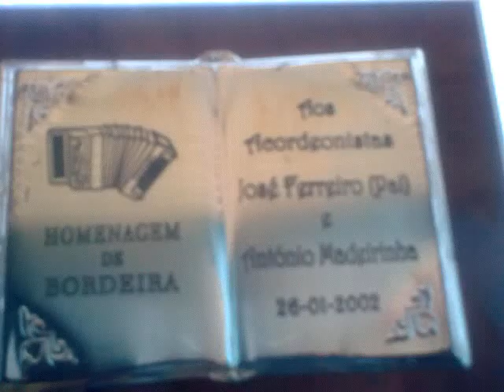Helder Barracosa, interpreta "Verão Triste"-Valsa da autoria de José Ferreiro (pai)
Em 2002,em Faro, por iniciativa da Sociedade Recreatina Bordeirense, na altura representada no pelouro das actividades Culturais, pela D.Catarira Gago André, com os apois da Câmara de Faro, Governo Civil de Faro,Junta de Freguesia de Santa Bárbara de Nexe, Eduardo Pinto Viegas,SA,Barrabrita, José de Sousa Barra e Filhos,Lda, e Jornal Avezinha, realizou-se esta magnífica homenagem a José Ferreiro (Pai) e António Madeirinha.